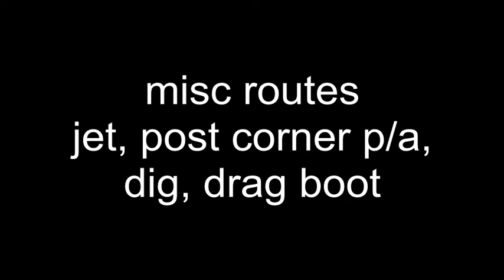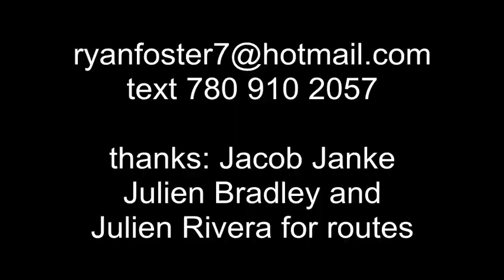wc timing 2014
some basic routes QB Ryan Foster, Sophomore, Austin O'Brien High School. Class of 2015.